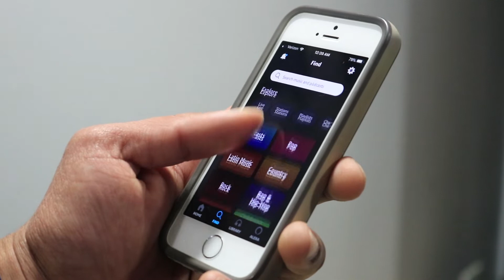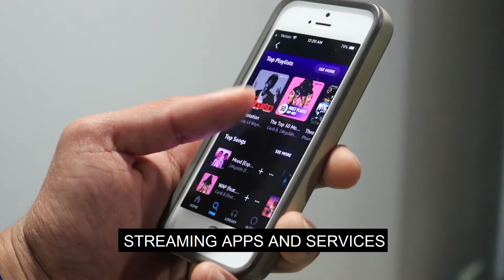Going For A Spin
This informative video describes how listening to music has changed over the years

Editing - Luke Heller
Cinematography - James Rampersad
Writing - James Rampersad